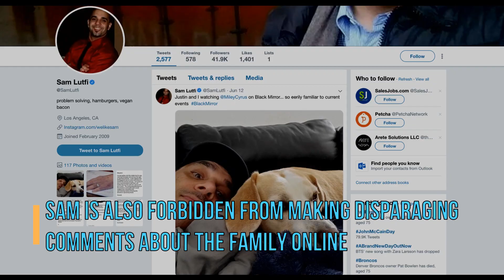Britney Spears Officially Granted A 5-year Restraining Order Against Ex-Manager Sam Lutfi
Friday, June 14, 2019 - An L.A. Judge ruled on Thursday Britney Spears' restraining order has been extended 5 years and ex-manager Sam Lutfi must stay at least 200 yards away from Britney and her family!